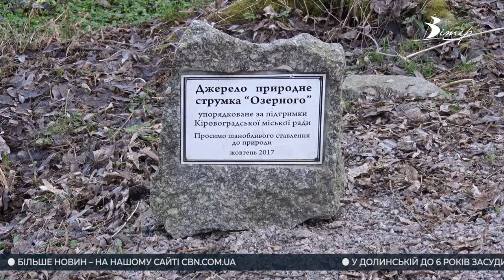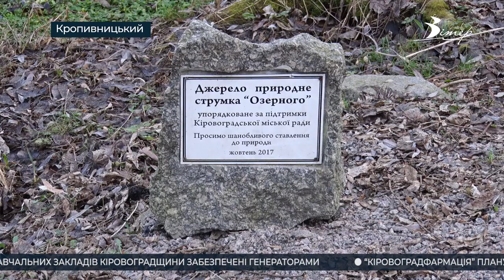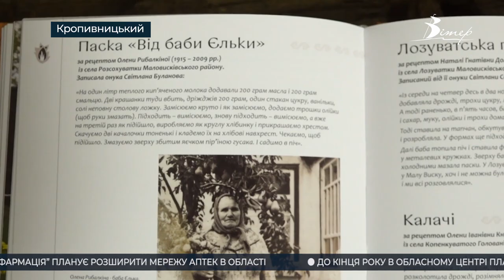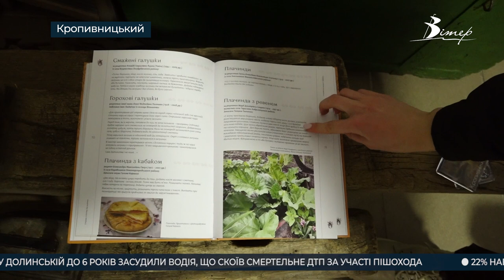Події на Кіровоградщині 21- 27 січня 2023 року | CBNтиждень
00:00 - анонс випуску;
00:20 - кропивничанина затримали за підозрою у допомозі з підготовки ракетного удару;
00:53 - працівник водоканалу постраждав при здійсненні ремонтних робіт на помповій станції у Світловодську;
01:57 - в яких криницях безпечно набирати воду у разі відключень в Кропивницькому;
06:39 - зібрали лайфхаки кропивничан: що робити при тривалих відключеннях води;
07:57 - під час війни генератори можна використовувати без дозволу;
08:59 - син загиблого на війні олександрійця віддає кишенькові гроші на потреби ЗСУ;
11:58 - благодійну виставу на підтримку ЗСУ покажуть у театрі ляльок, що у Кропивницькому;
12:52 - історичні страви Кіровоградщини включили меню місцевого закладу.